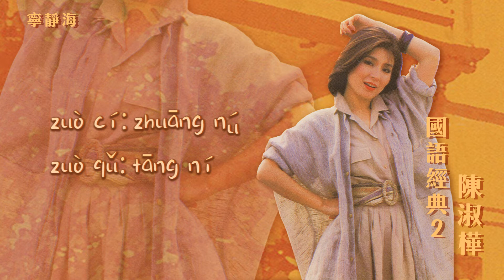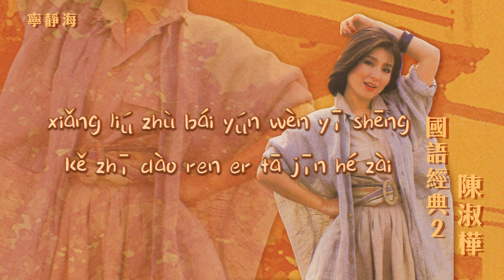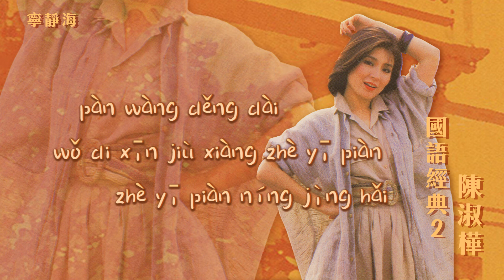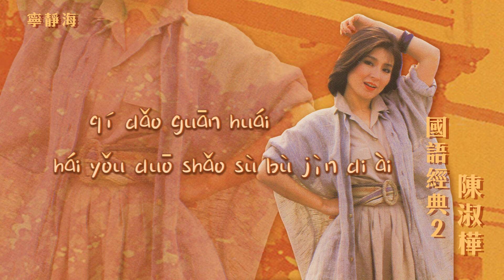【Official Audio Lyrics Video】陳淑樺Chén Shū Huà《國語經典2》-〈寧靜海Níng Jìng Hǎi〉官方動態歌詞版MV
寧靜海
Níng Jìng Hǎi

作詞：莊奴  作曲：湯尼
zuò cí: zhuāng nú  zuò qǔ: tāng ní

爲什麽風兒還不來　爲什麽浪花也不在
wèi shén mó fēng er hái bù lái  wèi shén mó làng huā yě bù zài
不知把柔情寄何處　在眼前還是在天外
bù zhī bǎ róu qíng jì hé chù  zài yǎn qián hái shì zài tiān wài
盼望等待　我的心就像這一片　這一片寧靜海
pàn wàng děng dài  wǒ di xīn jiù xiàng zhè yī piàn  zhè yī piàn níng jìng hǎi
祈禱關懷　還有多少訴不盡的愛
qí dǎo guān huái  hái yǒu duō shǎo sù bù jìn di ài
有一朵雲兒飄過來　緩緩地飄過寧靜海
yǒu yī duǒ yún er piāo guò lái  huǎn huǎn di piāo guò níng jìng hǎi
想留住白雲問一聲　可知道人兒他今何在
xiǎng liú zhù bái yún wèn yī shēng  kě zhī dào ren er tā jīn hé zài